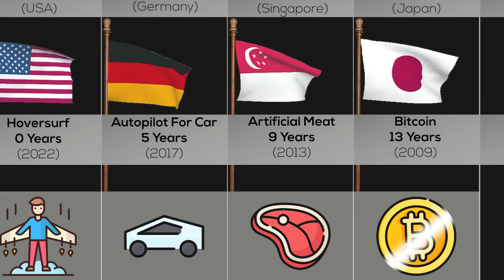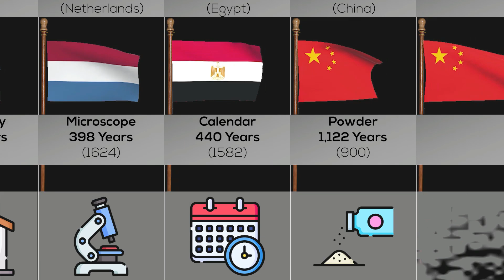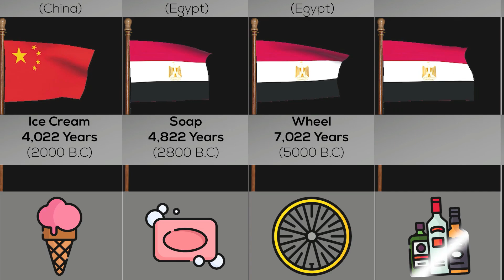Oldest Invention In The World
This Video Show Oldest Invention In The World.